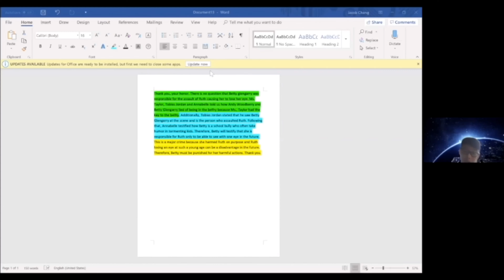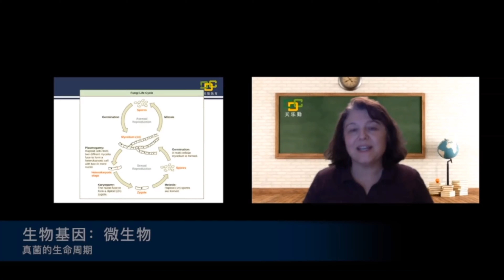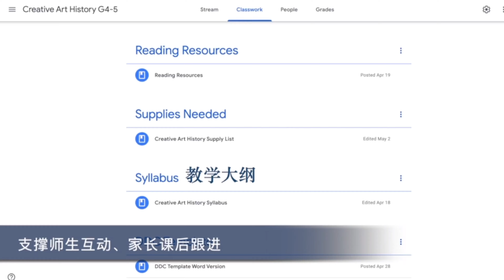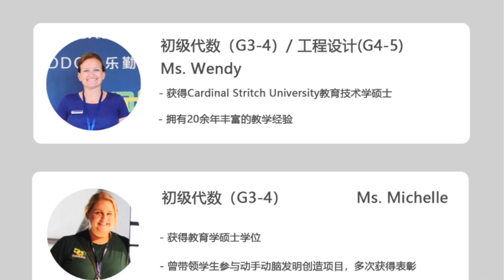DDC Online Academic Program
DDC (Diligence & Delight Learning Center) is a China-based educational institution who purposes to providing challenging, creative courses in English for students with high academic aptitude and performance in primary and secondary school. DDC is dedicated to encouraging each student to find their passion, to discover their strengths, and to help them realise their potential. Through DDC’s programs, students experience top-tier enrichment courses that equip them with intrinsic skills and abilities needed for success in the 21st century.